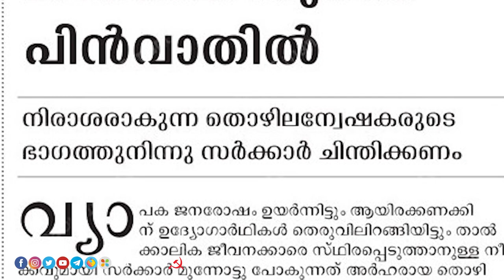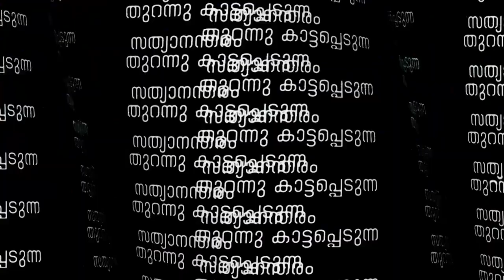തുറന്നു കാട്ടപ്പെടുന്ന സത്യാനന്തരം. സിപിഐ(എം) സംസ്ഥാന കമ്മിറ്റി അംഗം സ. എം സ്വരാജ് സംസാരിക്കുന്നു